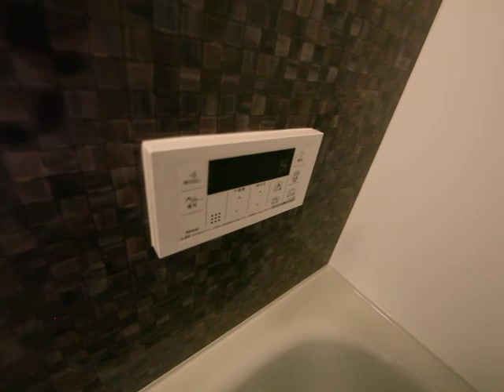COCONE NAGOYA NORTH 302 内装動画